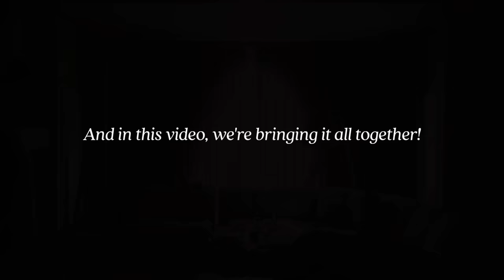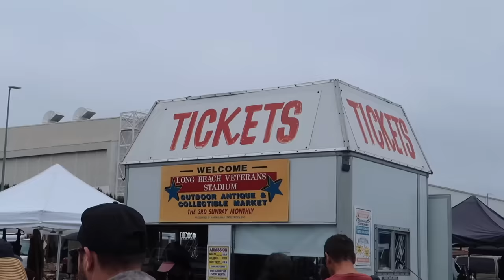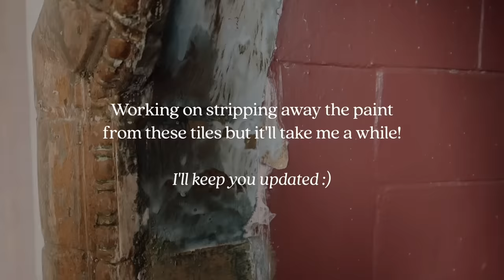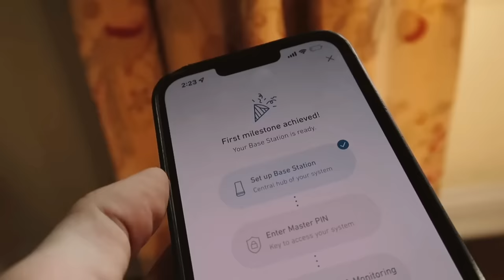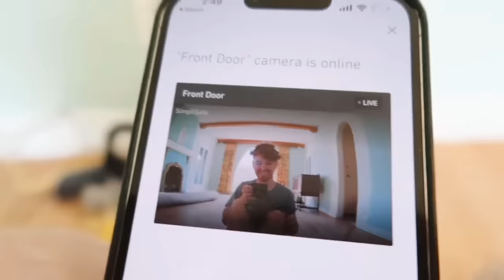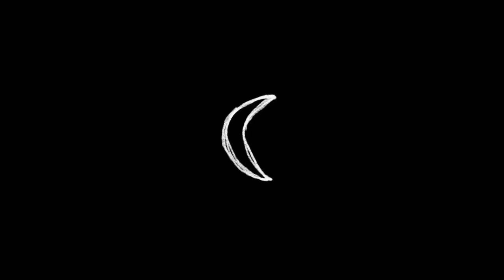MAJOR LIVING ROOM MAKEOVER *From Start to Finish* (The Lobby)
☆ Save 20% on your SimpliSafe system and your first month is free when you sign up for Interactive Monitoring. to customize yours! Try SimpliSafe risk-free. If you don’t love it, return it for a full refund within 60 days.

Stepping back into "the lobby" today to add all the finishing touches! Every time I see one of my vintage finds find a new home in a room, it makes me so happy! The before and after of this room is really something if I do say so myself! Which element of the lobby is your favorite?

+ Curtain Panels
+ Curtain Panel swatches
+ Curtain Rods
+ Feed & Wax